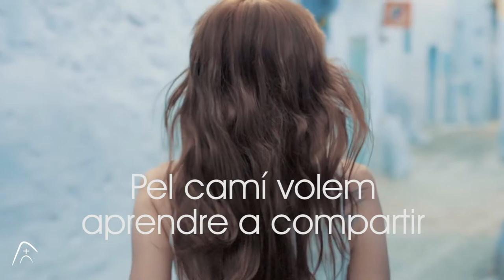TU EL NOSTRE CAMÍ - QUARESMA 2023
QUARESMA 2023